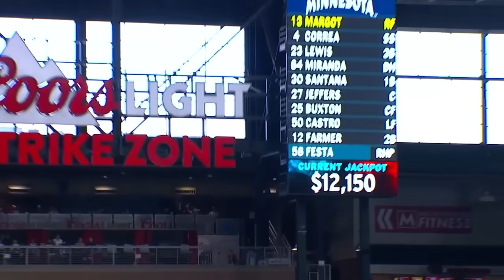The 2024 MLB All-Star Game STARTERS! (Judge, Harper & Shohei headline, plus Gunnar, J-Ram & MORE 🤩)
Aaron Judge, Bryce Harper, and Shohei Ohtani headline your 2024 MLB All-Star Game starters. Who else would you like to see take the field for the Midsummer Classic?